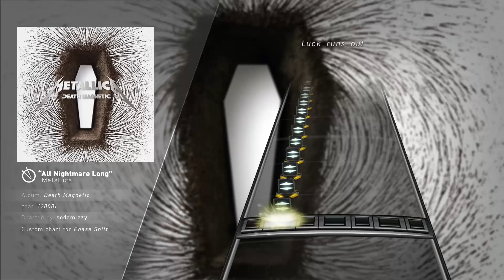Metallica - All Nightmare Long (Drum Chart)